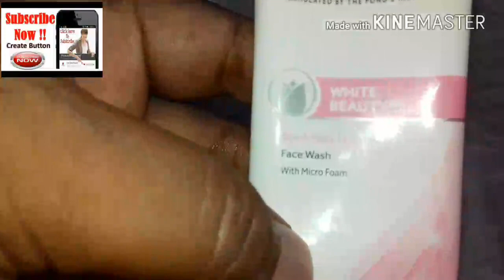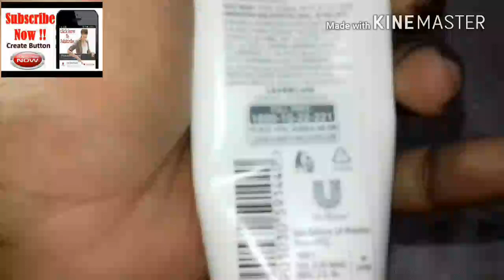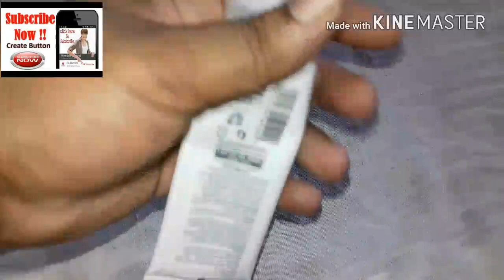PONDS FACE WASH FULL HINDI REVIEW